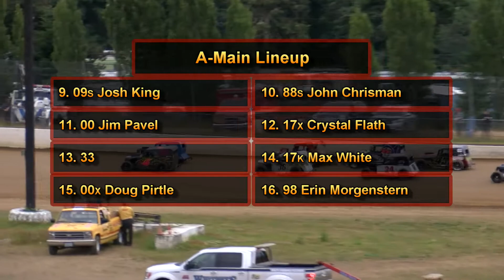July 11, 2020 PHRA Dwarf Cars A-Main Grays Harbor Raceway